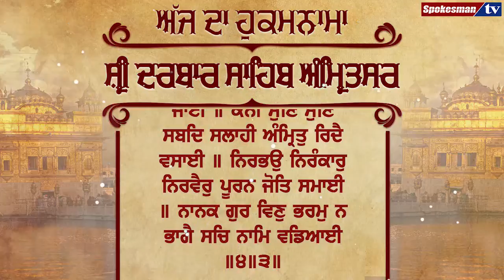ਅੱਜ ਦਾ ਹੁਕਮਨਾਮਾ, ਸ੍ਰੀ ਦਰਬਾਰ ਸਾਹਿਬ, ਅੰਮ੍ਰਿਤਸਰ | Hukamnama Sahib